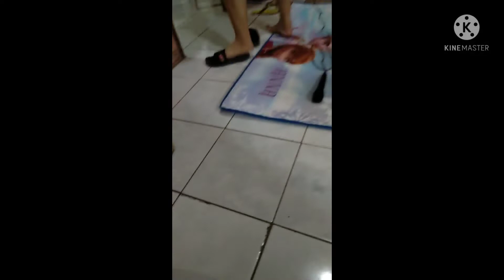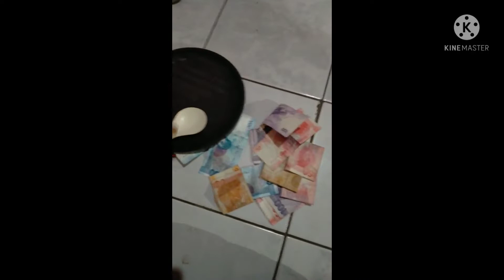GAMES & SINGING XMAS DAY